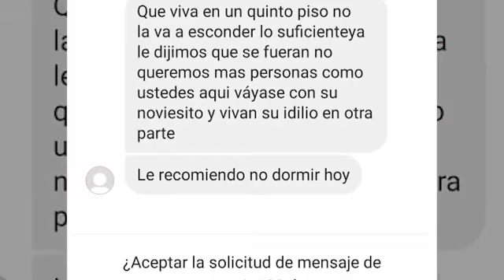Represión en Colombia #76. Persiguen a medios de comunicación independientes al régimen.